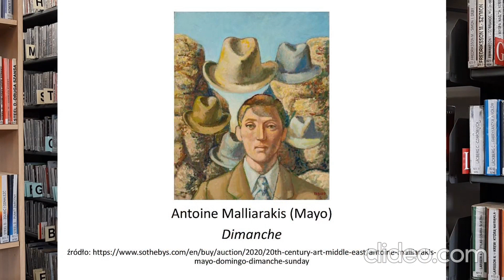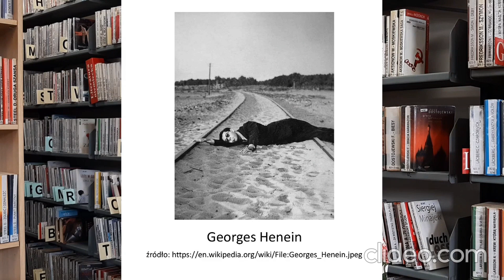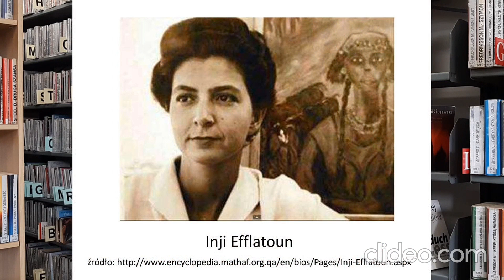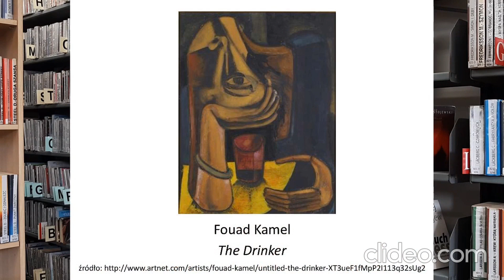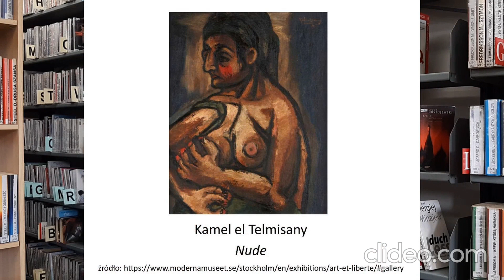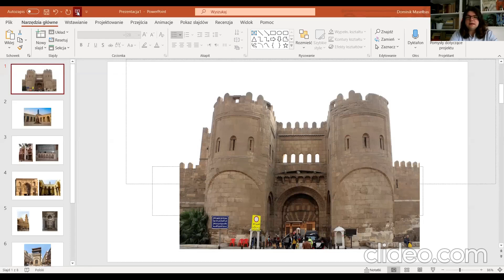Egipt – malarstwo surrealistyczne, muzyka popularna i spacer po starym Kairze [KNA UW]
Koło Naukowe Arabistów UW oraz Biblioteka Przy Zawiszy mają zaszczyt zaprosić na wydarzenie pt. "Egipt – malarstwo surrealistyczne, muzyka popularna i spacer po starym Kairze".

W trakcie wykładu chcielibyśmy zapoznać uczestników z:
– zabytkami egipskiej stolicy ze szczególnym uwzględnieniem tych będących na obszarze Starego Kairu;
– surrealizmem w malarstwie egipskim;
– egipską muzyką popularną ostatniej dekady oraz pozycją rynku muzycznego w świecie arabskim.

Prelegenci:
– Dominik Masełbas
– Maja Domagała
– Zuzanna Nabulssi

Wydarzenie jest objęte patronatem Polskiego Towarzystwa Orientalistycznego oraz patronatem medialnym Radia Kampus.

Koło Naukowe Arabistów Uniwersytetu Warszawskiego
Ul. Tyniecka 15/17, 02-630 Warszawa

00:00 Intro
00:05 Egipskie malarstwo surrealistyczne
12:08 Muzyka popularna w Egipcie
27:07 Zabytki starego Kairu